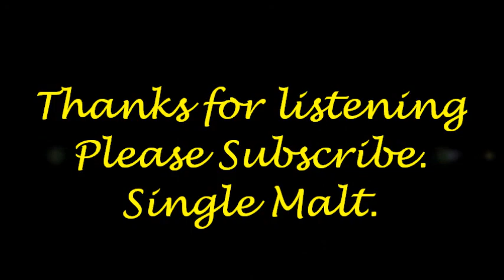When a blind man cry's Jimi McKinlay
A Deep Purple Song